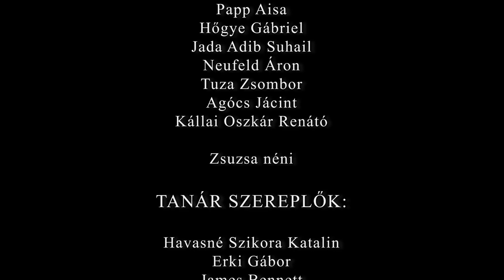11.Arabian Nights - Neumann Diáknapi Film 2023